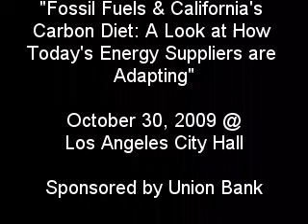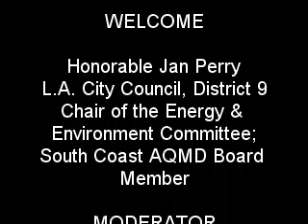Green Salon Series on "Fossil Fuels" 9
Special panel discussion on Fossil Fuels and Californias Carbon Diet: A Look at How Todays Energy Suppliers are Adapting

Emcee  Edward Headington

Moderator  David Abel, VerdeXchange Institute

Panelists  Rod Spackman, Chevron Products Company; Josh Tickell, Author, Filmmaker and Alternative Fuels Enthusiast; and Anthony Rubenstein, Californians for Clean Energy